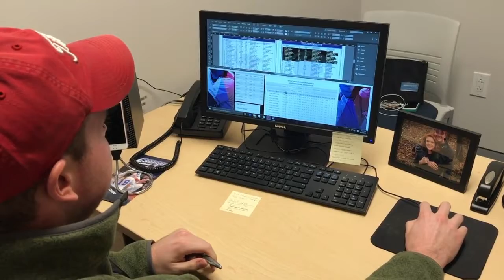Meet Trent Brown: A New Face in the Athletics Department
Meet the new Assistant Athletic Director, Trent Brown, and the daily duties that he is in charge of. Trent is becoming the new face of the Cabrini Athletic Department, creating graphics that highlight the Cabrini athletes.

Video by Jess Tennett, Maddy Worley, and Pat Smith.